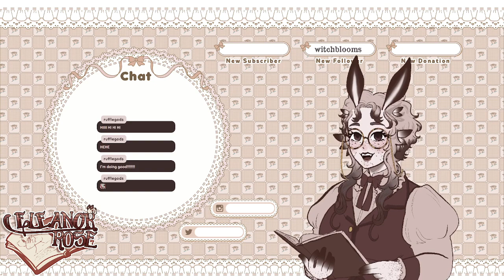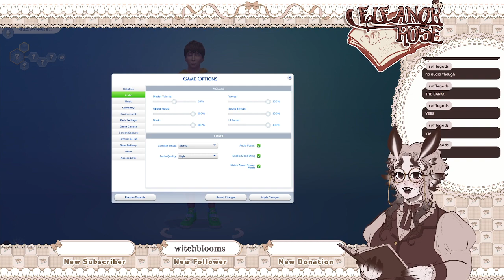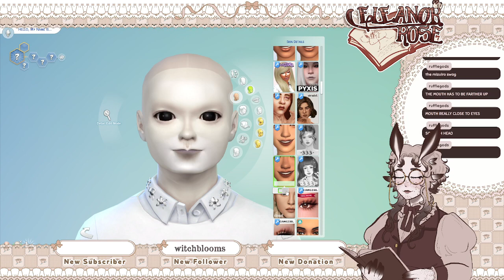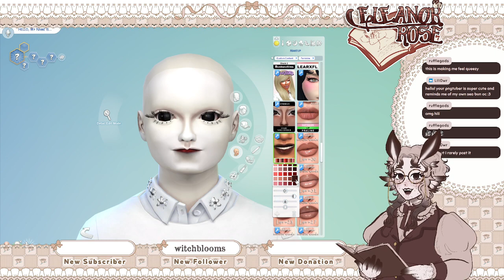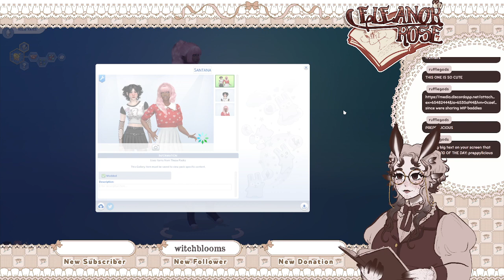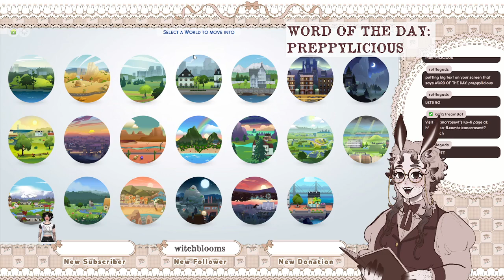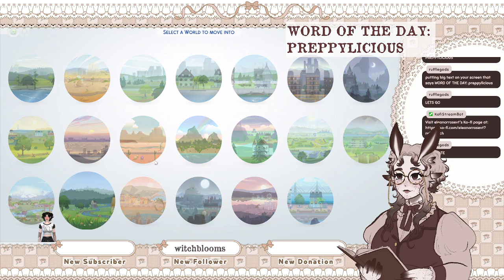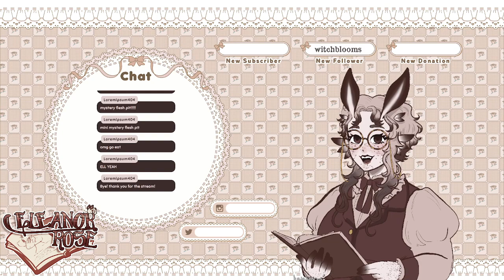playing sims 4!